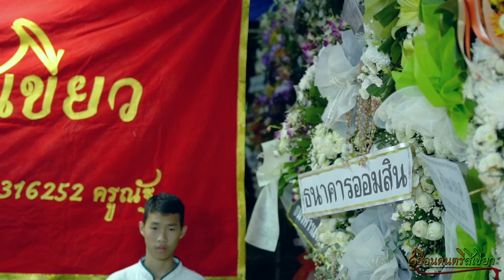แด่ผู้เสียสละ ผู้กองปุ๊ พล.ต.ท.ตระกูล ทาอาษา